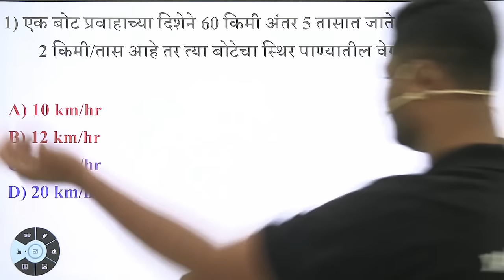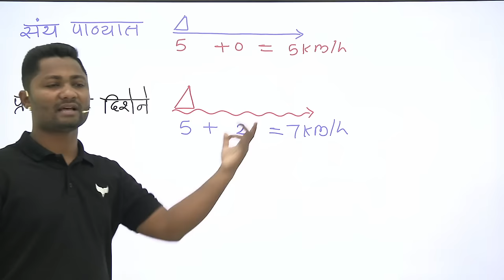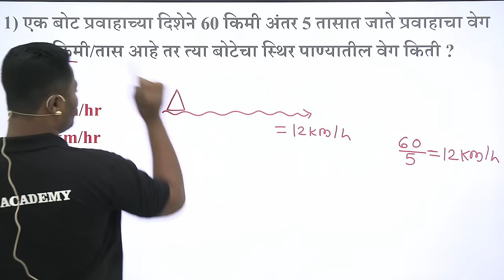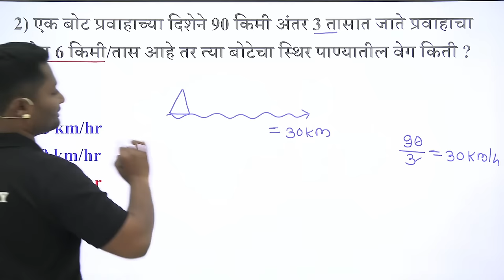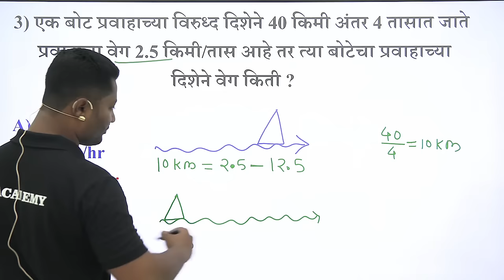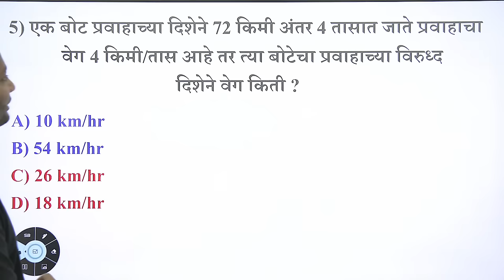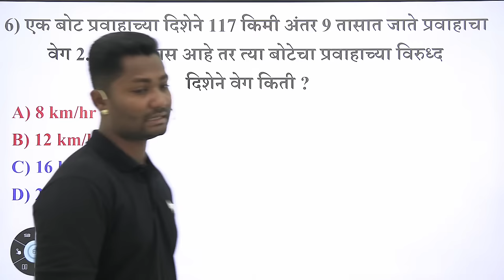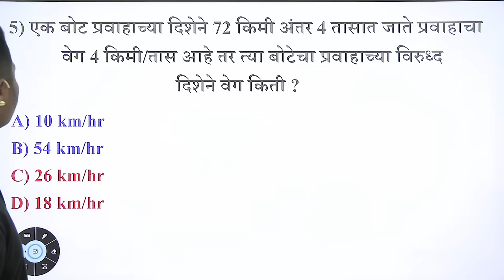बोट व प्रवाह ट्रिक्स | भाग - 01 | Bot pravah tricks | yj academy maths | yj academy reasoning